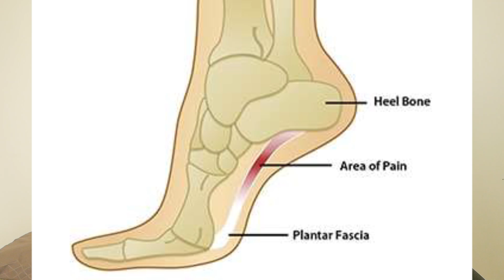สอนนวดแก้อาการปวดรองช้ำ พังผืดฝ่าเท้าอักเสบ [ Plantar Fasciitis ] | เคล็ดลับลดปวดกับบัณฑิต EP.37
คนที่มีอาการปวดรองช้ำ มีอาการพังผืดฝ่าเท้าอักเสบ ปวดส้นเท้า เรามีวิธีการนวดผ่อนคลายอาการปวดเพื่อเป็นการรักษาให้คนไข้สามารถกลับมาใช้งานได้ดีขึ้นลองมาชมดูนะครับ

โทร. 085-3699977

เสาร์ 9.00น.-17.00น.